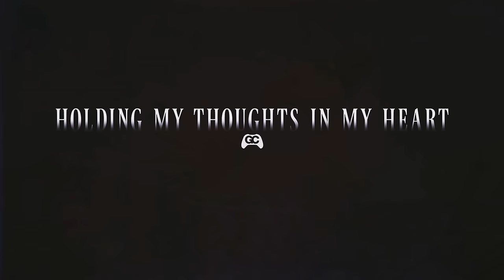Chocobo & Chill II ▸ Final Fantasy Lofi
The long-awaited sequel to the Final Fantasy lofi tribute album Chocobo & Chill arrives. Crafted by master beatmaker Rifti, Chocobo & Chill II showcases 16 tracks of both nostalgic and contemporary entries into the Final Fantasy game series.

Rifti Beats is a lofi and hip-hop beat-maker and producer, known for his sensational remixes of anime and videogame themes. Following up 2022's acclaimed Chocobo & Chill, Rifti returns with sixteen additional remixes from the Final Fantasy series, each lovingly interpreted with lo-fi nostalgia. Chocobo & Chill II's Tracklist includes themes from the series' earliest installments all the way through Final Fantasy XV.

Chocobo & Chill II highlights music heard across the series (such as the main theme and victory fanfare), the Super Nintendo's Final Fantasy IV and VI, Final Fantasy VII-IX for PlayStation, Final Fantasy X and XI for PlayStation 2, the massively popular MMORPG Final Fantasy XIV, and Final Fantasy XV. Prominently featuring the work of Nobuo Uematsu, who Rifti cites as one of the greatest composers of all time, Chocobo & Chill II also includes compositions by Masashi Hamauzu, Masayoshi Soken, and Yoko Shimomura.

Here's a statement from Rifti on Chocobo & Chill II:
"I think Nobuo Uematsu is one of the greatest composers of all time. Reinterpreting his melodies into my own versions and seeing how they resonate with Final Fantasy fans is the most fulfilling experience I've ever known!"

Support Rifti Beats and GameChops by streaming, saving, and adding the tracks to your playlists.

Tracklisting:
0:00 Ahead on Our Way (from Final Fantasy VII)
3:33 Besaid Island (from Final Fantasy X)
7:02 Cosmo Canyon (from Final Fantasy VII)
10:00 Holding My Thoughts in My Heart (from Final Fantasy VII)
13:08 The Place I'll Return to Someday (from Final Fantasy IX)
15:37 Someday the Dream Will End (from Final Fantasy X)
18:54 Fisherman's Horizon (from Final Fantasy VIII)
21:41 Sultana Dreaming (from Final Fantasy XIV)
24:30 Theme of Love (from Final Fantasy IV)
27:32 Vivi’s Theme (from Final Fantasy IX)
30:11 Ronfaure (from Final Fantasy XI)
32:37 Gold Saucer (from Final Fantasy VII)
35:08 The Decisive Battle (from Final Fantasy VI)
37:58 Victory Fanfare II (from the Final Fantasy series)
40:19 Somnus (from Final Fantasy XV)
43:10 Final Fantasy Lofi (“Main Theme” from Final Fantasy)

– Credits –
Produced by Rifti Beats
Artwork by Riana Dorsey
Composed by Nobuo Uematsu, Masashi Hamauzu, Masayoshi Soken, Yoko Shimomura
Originally from Final Fantasy Series